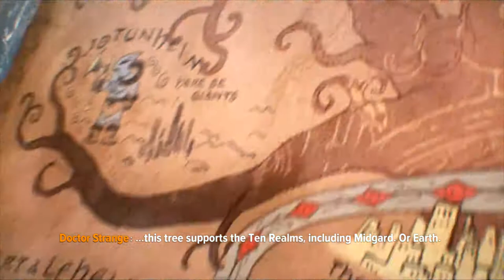Marvel: Future Revolution - Walkthrough Part 19 - (Chapter 4: Seeds of Change)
● PC: BlueStack
● Recording software: Xsplit
● Editing Software: DaVinci
● Difficulty Setting: N/A

● Introduction

● Full 3D, realistic graphic style created using Unreal Engine.
● Complete with cinematic cutscenes & fluid combat!

● Explore a massive & immersive open world.
● Enjoy various interactions with other heroes across various MMO regions!
● Play alongside others in an original, fully realized Marvel universe!

● Embark on an epic campaign as a Marvel SuperHero.
● Enjoy captivating gameplay experience with endless storylines and missions!
● Join Omega Flight's mission to save Primary Earth from the threat of the Convergence!

● Endless high quality costumes that have never been seen in any Marvel IP game.
● Mix and match different costume parts inspired by decades of Marvel comics and films as well ● as exclusive original themes!
● Style your Super Hero with your very own unique costume combinations!